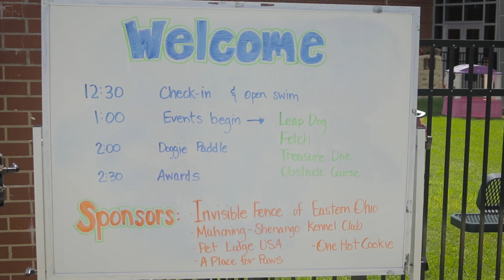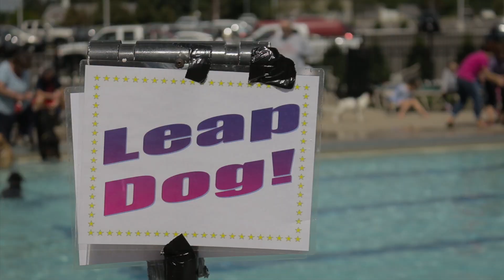Amazing dog swimmers! ||Pooch Pentathlon|| @ YMCA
Amazing dog swimmers! ||Puppy Pentathlon|| @ YMCA

Puppy pentathlon at the Davis YMCA! :D

FILMED & EDITED BY: Ilmir Stefanides

Facbook: EIF Entertainment Media

Category
Entertainment

The Str!ke Instagram: @wearethestrike